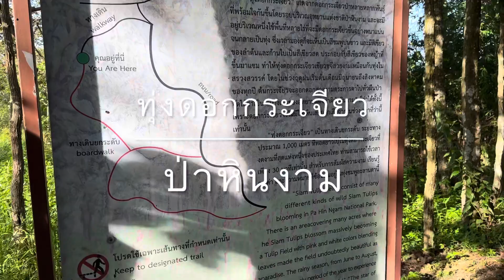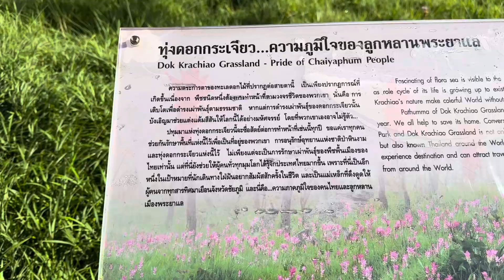อุทยานแห่งชาติป่าหินงาม ชัยภูมิ EP2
ทุ่งดอกกระเจียว ตอนที่ 1